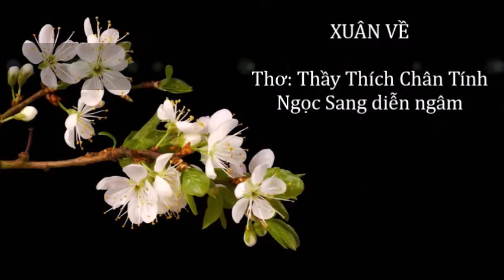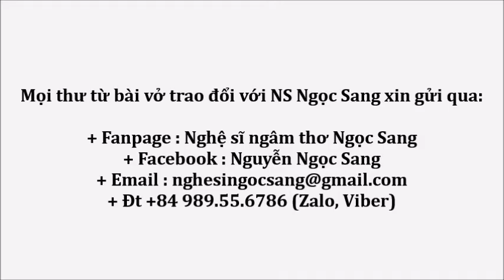Thơ Thầy Thích Chân Tính-XUÂN VỀ-Ngọc Sang diễn ngâm